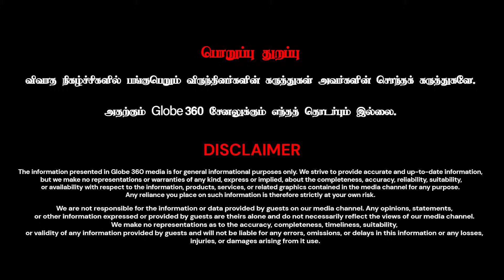சீமானே பண்ணாலும் தப்பு தப்பு தான்! | Che Guevara Jai Shankar | GLOBE 360 MEDIA